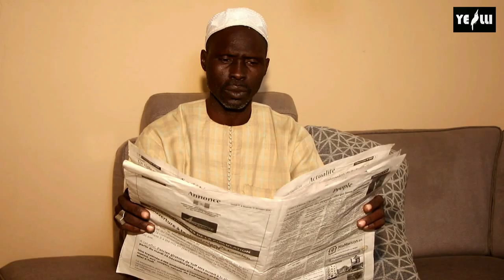Birago et Faty épisode 06: Parité